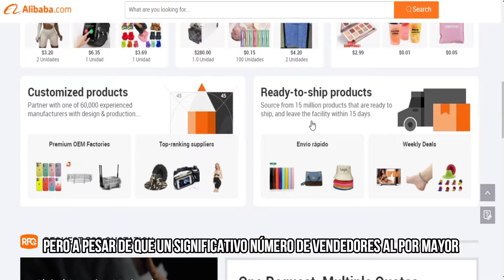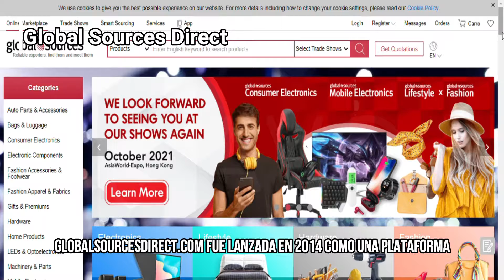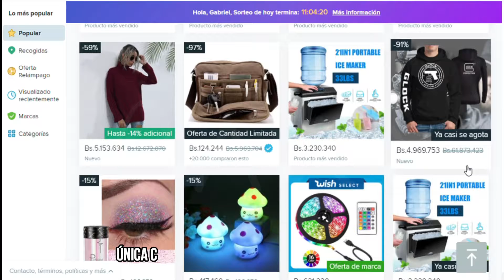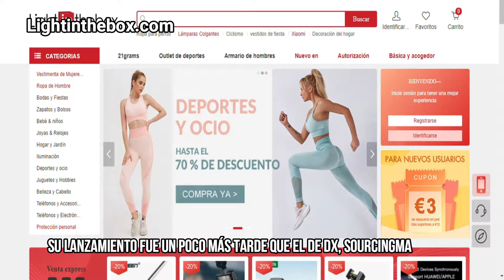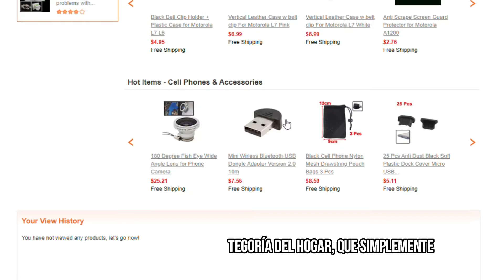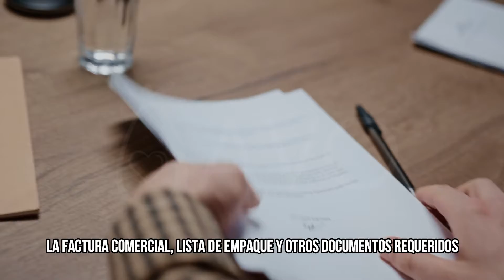TOP 5 RECOMENDACIONES PARA IMPORTAR DESDE CHINA / PARTE #1 / AVO COMMERCE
✅No olvides subscribirte al canal y activar la campanita para no perderte ningún video!✅
En AVO Commerce nos dedicamos a la gestión y optimización de tus compras internacionales directamente desde China, encontramos la mejor calidad de proveedores y los mejores precios del mercado. Te ofrecemos un servicio optimo y eficaz para que cada una de tus importaciones las recibas con mayor facilidad.
El día de hoy les traemos el top 5 con las mejores recomendaciones basadas en nuestra experiencia para importar cualquier  tipo de mercancía directamente desde china parte #1.
Inspeccionamos las muestras del producto que requieras en nuestras oficinas de Taiwán. Y recuerda, si deseas comprar en china de forma segura, siempre seremos tu mejor opción ubicada en el corazón de Asia!